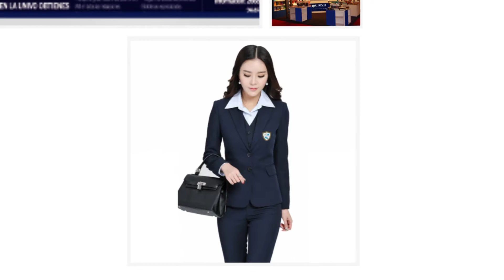Presentación Nueva Imagen UNIVO